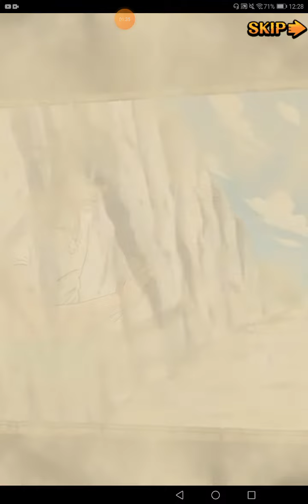One Piece Treasure Cruise: Cutscenes #21